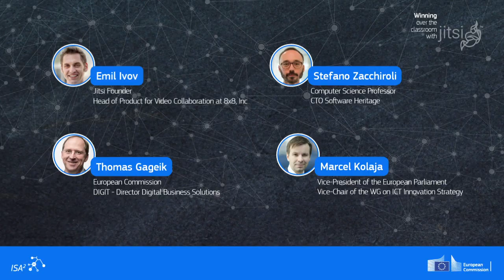Winning over the Classroom with Jitsi – Pre-Game Session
Timestamps

00:00 – Expectations for the Jitsi hackathon
04:15 – Role of open source in Education
11:30 – The importance of open source in professional careers
18:50 – The link between open source and EU core values
22:20 – Advice for the participants
30:31 – Impact of open source on society and the digital market